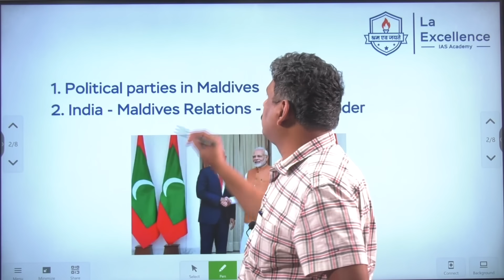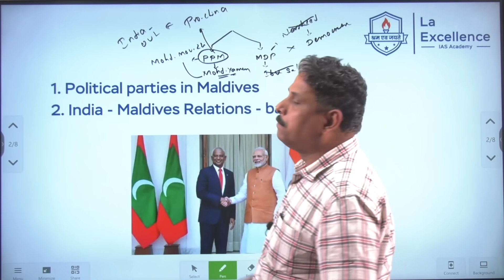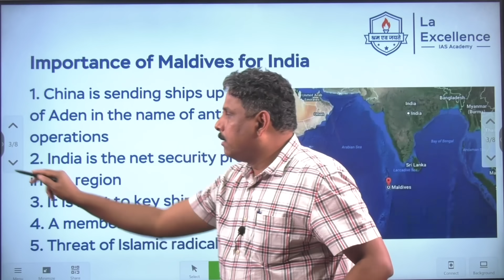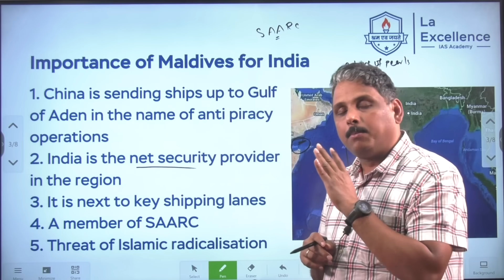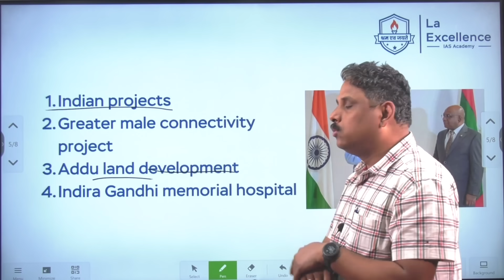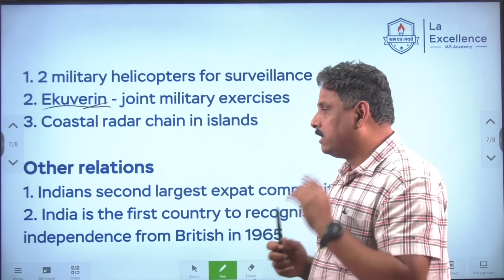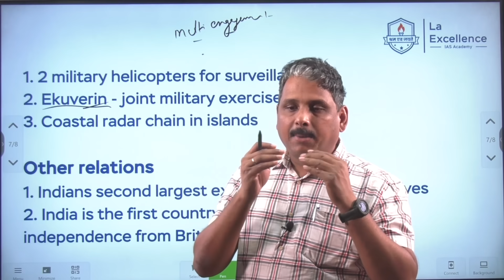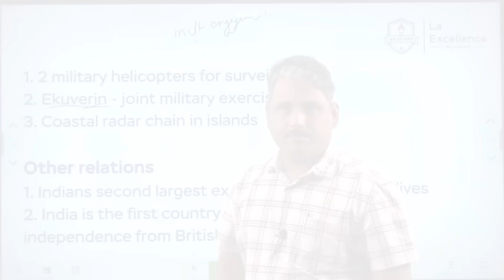మాల్దీవ్స్ - భారత దేశానికి ప్రమాదంగా మారే అవకాశం ఉందా? | By Rambabu sir | Mana La Excellence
*Mana La Excellence Telegram Channel Link*

Address:
La Excellence IAS
1st floor, #1-10-223/s,

English:
La Excellence IAS Coaching Institute
Kannada:

0:00 Intro
0:45 Political Structure in Maldives
4:18 Importance of Maldives for India
10:29 Problems in Military co-operations
11:00 Other relations